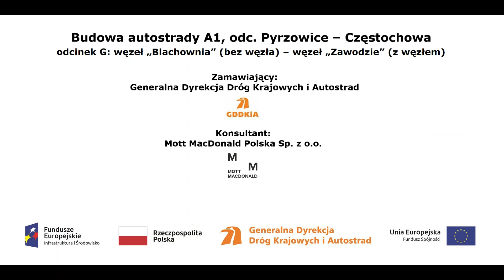PPZ 29 z dn 08 11 2017 1